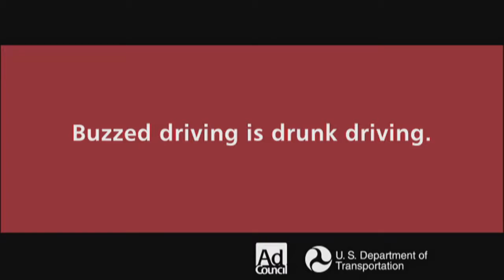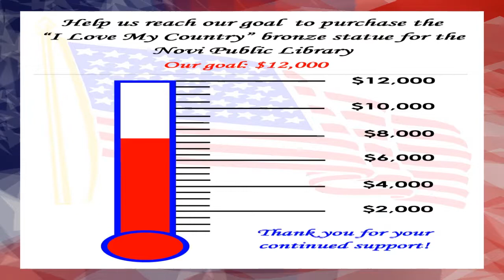Beyond Books: November